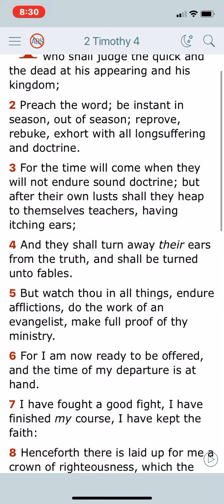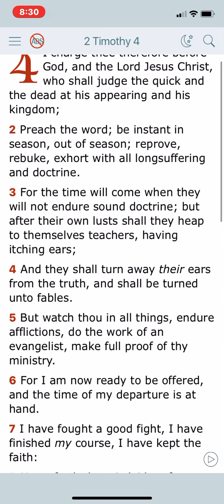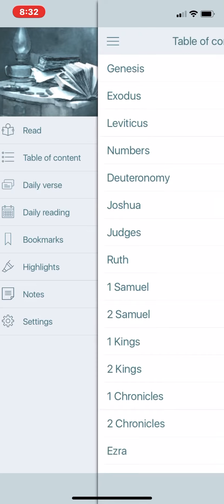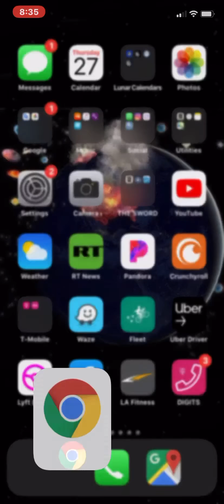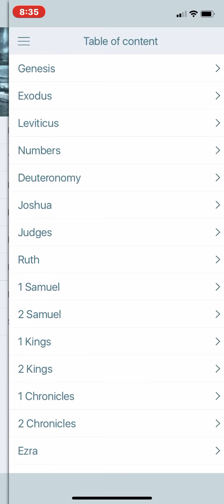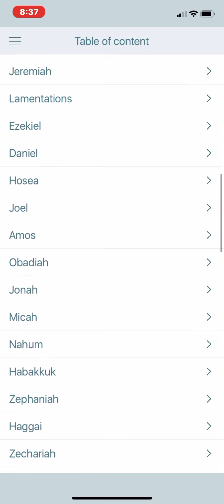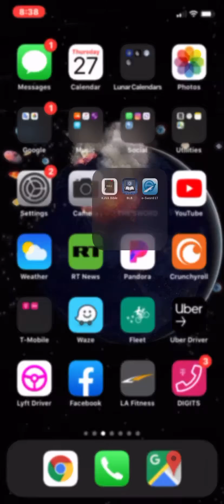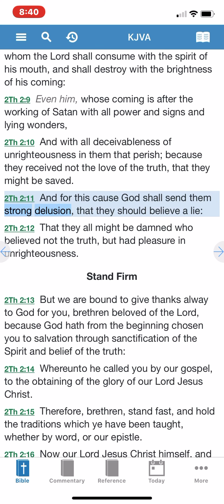Some shall not endure sound doctrine (Hasamak144)